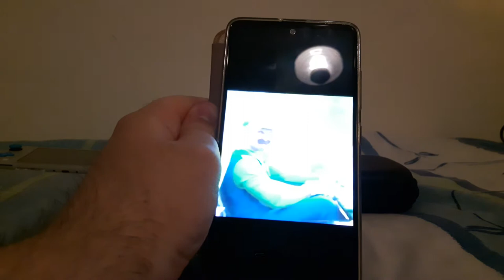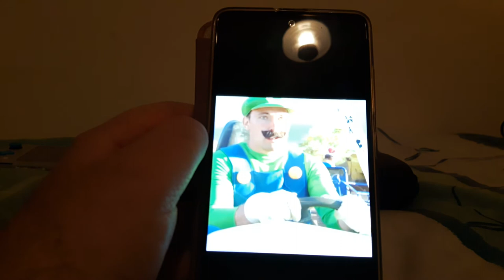MARIO KART IN LIVE ACTION/REAL LIFE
Nothing to describe for this. This is only funny.